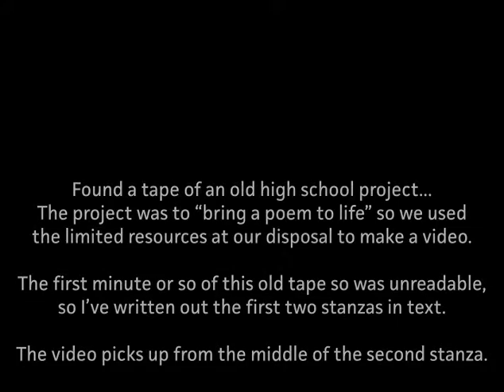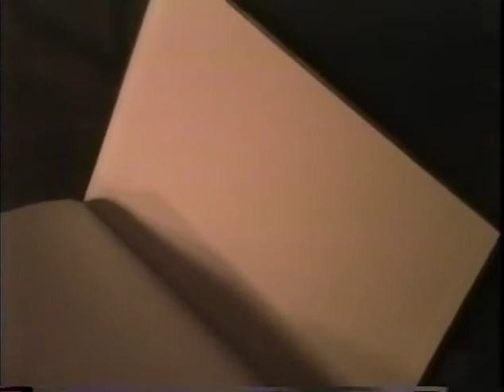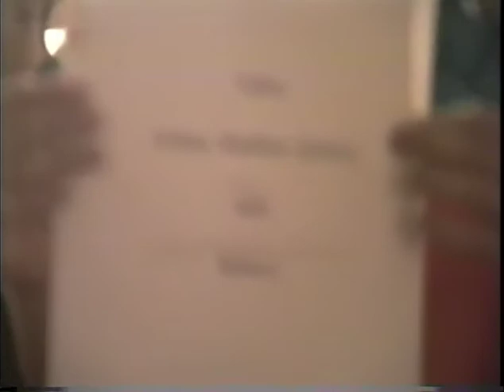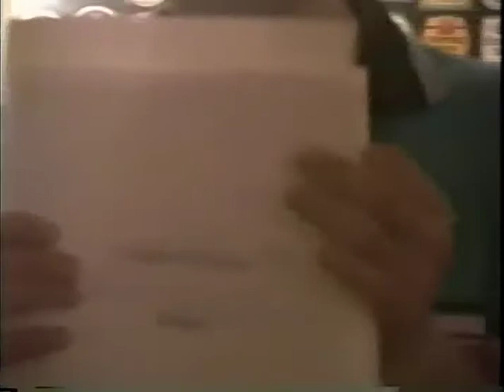The Cremation of Sam McGee mp4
Found a tape of an old high school project while digging through some boxes.  The first minute or so was unsalvageable, but the remainder was pretty good.

This was made with a VHS camcorder and a computer with a single-track audio mixing software...